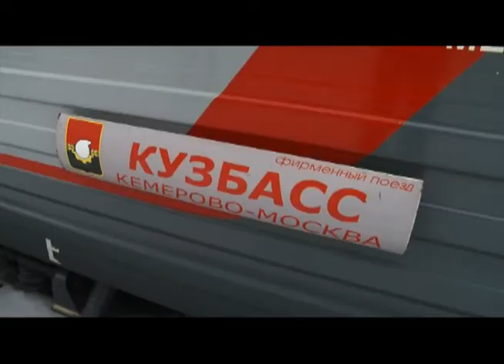Сюжет "Голландцы в Кемерове" (Новости "Мой город")